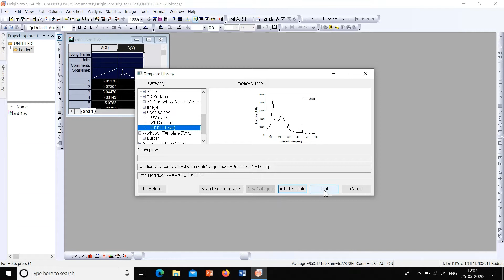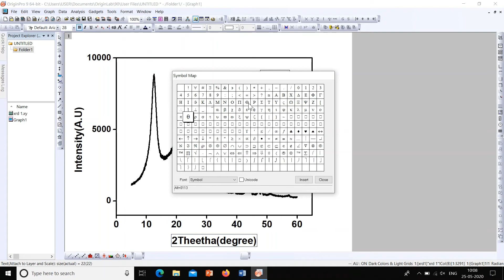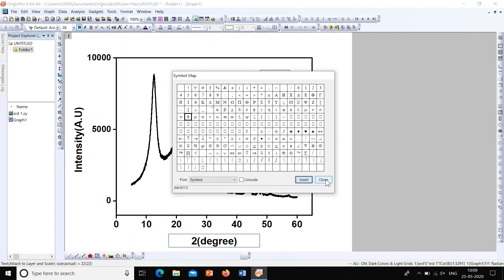How to add Scientific Symbols in plot | Origin 9 - Tutorial | Basics - 11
This video is a simple tutorial of how to use Origin 9 software - Showing how to add scientific symbols in plots using template using Origin 9 software.
origin software price
origin graph app
origin tutorial
origin pro 2020
Image of Origin Pro
Origin Pro
how to install origin on windows 10
origin 2018 download
how to use origin software
how to install origin on mac
origin 2020 download
origin pro 2021 download
originpro 2021 crack
origin pro 8 license key
ea origin crack download
is origin software free
origin software price
origin pro software download
Graphing
Data Analysis
Data Handling
Import and Export
Miscellaneous
Data Connectororigin software tutorial
     CSV Connector
    Excel Connector
    MATLAB Connector
    XML Connector
    LeCroy Connector
    Agilent MS
    Tektronix WFM
    Google Map
     Graphing
    Graph Maker
    Paired Comparison Plot
    Manhattan Plot
    Forest Plot
    Piper Diagram
    Voronoi Diagram
    Chromaticity Diagram
    Heatmap with Dendrogram
    Publishing
    Graph Publisher
    Send Graphs to PowerPoint
    Send Graphs to Word
    Send Graphs to OneNote
    Movie Creator
    Graph Anim
    More...

    Curve Fitting
    Simple Fit
    Speedy Fit
    Rank Models
    Fit ODE
    Neural Network Fitting
    Fit Convolution
    Polynomial Surface fit
    Enzyme Kinetics
    More...

    Peak Analysis
    Simple Spectroscopy
    Peak Deconvolution
    Pulse Integration
    Align Peaks
    Global Peak Fit
    PCA for Spectroscopy
    2D Peak Analysis
    Gel Molecular Weight Analyzer
    Statistics
    Stats Advisor
    PCA
    DOE
    Logistic Regression
    Constrained Multiple Regression
    2D Confidence Ellipse
    Chi-Square Test
    Weibull Fit
    More...
origin software company
origin pro 2021
introduction of origin software
free land plotting software
plotting software for writers
plotting software online
free graph plotting software online
polar plotting software
grapher software
data analysis and graphing software
graphing points
graphing definition
graphing inequalities
graphing lines
desmos graph
graphing linear equations
3d graphing calculator